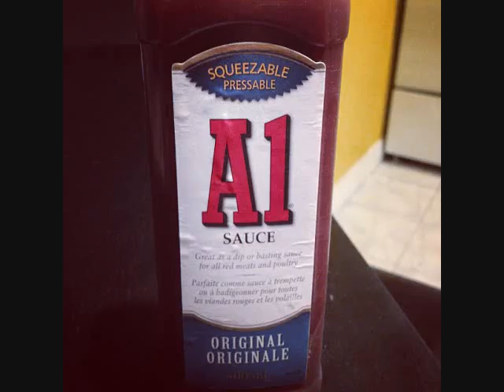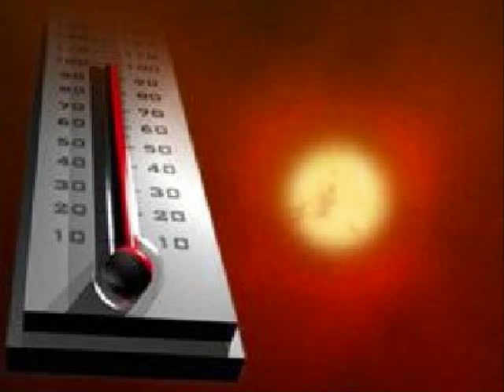Rich Lyricz - Feel the Heat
Slideshow video of my song produced by Shadowville Productions' Tristan.

Lyrics:

CHORUS
Ride around town with the bass on high
Rockin these clothes, so fresh, so fly
Got em all starin, they want the 4-eleven
Sit back, relax, let me take you to heaven
Bumpin to the beat, feelin all the heat
AC blast when I climbin to the peak
Got them all lookin, exorcist, turnin heads
Shinin like the sun, and I make em all sweat

VERSE 1
A1 everything, got that A shirt, doin work
We run the city with the heat wave on the turf,
Grade A shit, got em shittin while standing
While I'm bumpin to some Jay-Z, Bun B, big pimpin-
Imma cook it up if you come into my kitchen
I could work a few deals that'll probably leave you missin
Cut that thing up. go to get some grub
Out at the beach, just cant get enough
Of you girl, Hotter than the oven up at Pizza Hut
On fire, blazin, and I'm closing all the windows shut
Pack up all my bags, hit up South Beach, I have every right
You know how we do it, triple double, run it every night

CHORUS

VERSE 2
Bolt to the finish, Left you in the dust
Give it all I got till the lights go out that's a must,
They askin who's that kid, goin harder than a Luda flow
Shorty in the back of the venue on her tippy toes
Hatin all day, no time for lunch
Leave em all roasted, get that honey bunch.
Yes I'm a star, Head off to the zenith
I got Big dipper status, take a look and you could find us.
In the morning, at night. Dunk hard like Dwight
Book that flight, destination like a kite
Reroute to the top, transfer at the pinnacle
Everybody wanna model for me, make the centerfold

CHORUS